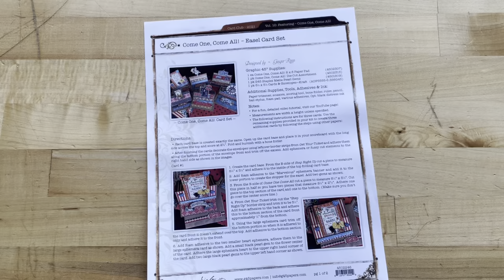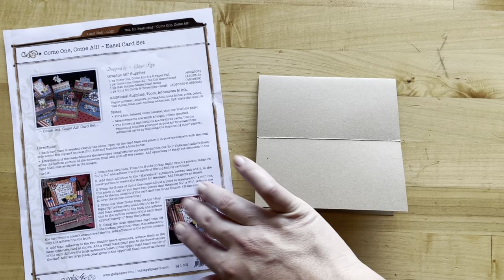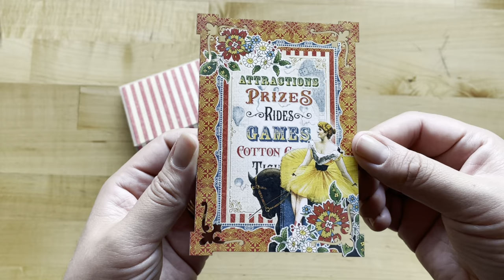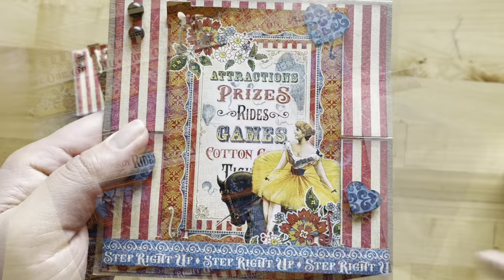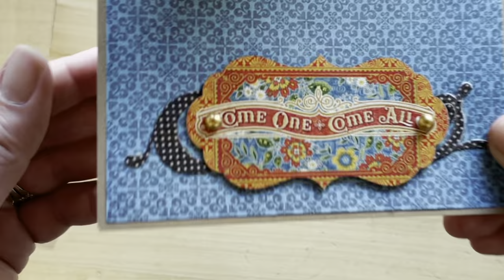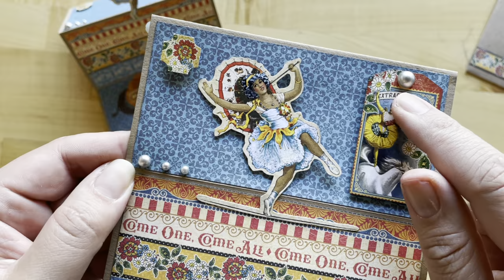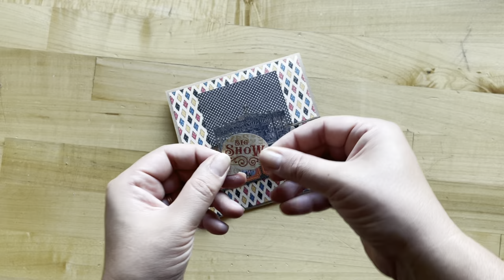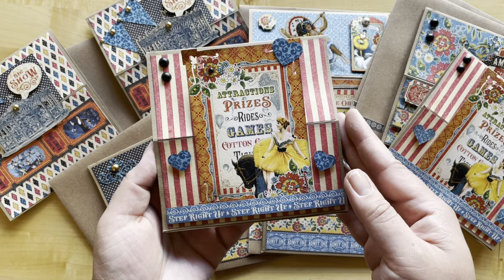Easel Card Tutorial featuring Come One, Come All!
G45 Card Club - Vol 10 2021

In volume 10 of the Graphic 45 Card Club Kit we will be creating six modified easel cards using the brand new Come One Come All 8x8 paper pad. The cards are embellished with the coordinating Come One Come All Ephemera assortment and matte pearl gems.  We will also add some quick embellishing to the envelopes.

Video by Charee Filimoehala

G45 Card Club Vol 10 Kit Includes:
Come One, Come All! 8x8 Paper Pad
Come One, Come All! Ephemera Assortment
Matte Pearl Gems
Six 5.5" x 5.5" Card & Envelopes - Kraft
Project Sheet
Bag for each kit

Exclusive products only featured in monthly kits.

Step by step full-color project sheets

Video Tutorials

Designs by Ginger Ropp, Annette Green and Maria Cole

Stay Safe & Happy Papercrafting!

**Discounts cannot be applied to kits

Want even more project sheets, tutorials, and paper crafting tips from Graphic 45?

0:00 - Introduction

3:17 - Creating the card bases

4:55 - Card 1

13:18 - Card 2

18:23 - Card 3

Graphic 45 PapercraftingAward-winning papercrafting company. Offering vintage inspired art & crafting products, photo albums, and embellishments.